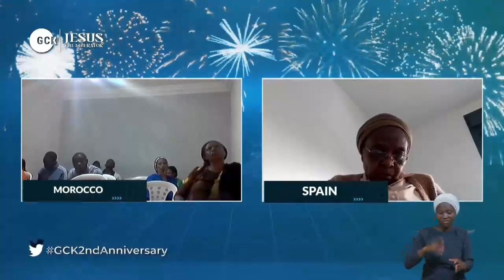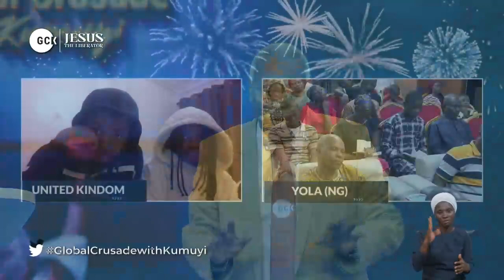The Fundamental Possibilities of the Faith of Jesus By Pas. W.F. Kumuyi